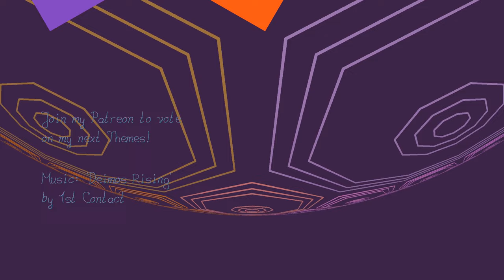Cycling through Plane Hyperboloic Tilings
We move in a circle in Hyperbolic Space perpendiclular to the Hyperbolic Plane containing the Tesselations.
Each time we pass through, the Tesselation gets switched out.

Somehow the (3,7) Tiling seems to be the only buggy one.